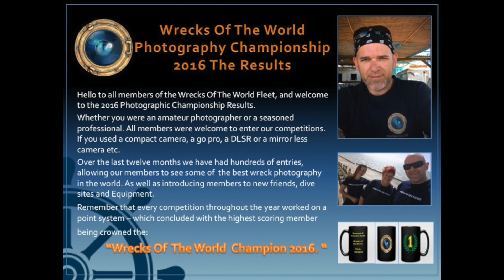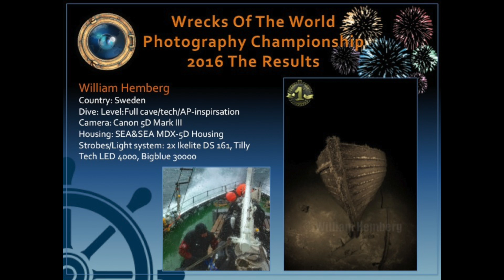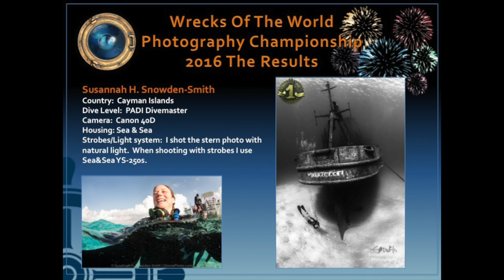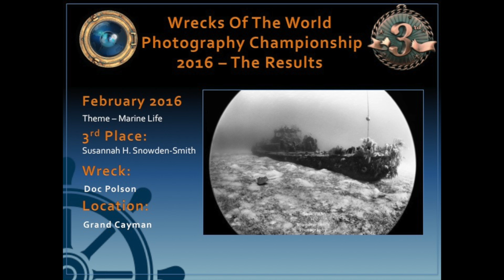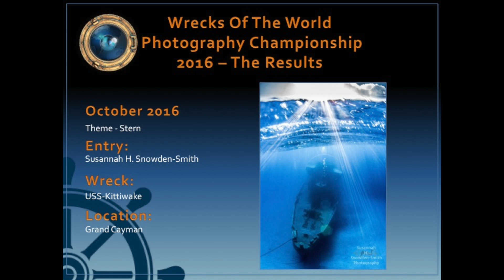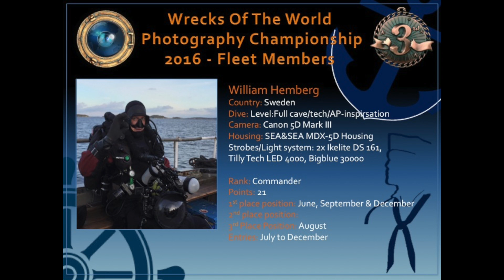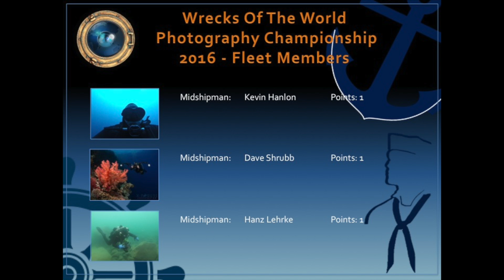Wrecks of the World - Award Ceremony 2016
Welcome on board the Wrecks of the World Fleet. This group has been created for members to post and share photographs, video & words revolving all different kinds of wrecks and artificial reefs.

RULES OF GROUP:
Maximum of 2 posts a day.
No posting URL’s from personal Websites, or any links to company advertising.
No Links or advertisements or links to advertisements or groups.
No rude or obscene language.

Video - If you cannot upload straight to the group wall then you are Only allowed to post the URL from You tube, Vimeo or other video sharing website. However URL’s from Personal Websites, or any linked to company advertising is not allowed. Only post photographs or a video.

Management has the right to remove any posts without question.

All post engagements should bring about healthy and productive conversations, provide information, history, any skills needed or used to capture images.
Everyone should enjoy the exchange of information and hopefully this page will enthuse your passion for diving and help you discover new dive locations and friends.

Please always remember that we are guests in a fragile under water world when diving. So we should never touch or harass any marine life and leave all wrecks as we find them. So others can enjoy the beauty in the future. Marine conservation and Wreck conservation is our own duty to follow.
Remember that not everything under the sea came from the sea, but if it is there long enough then the sea will claim it and make it flourish into something truly beautiful.